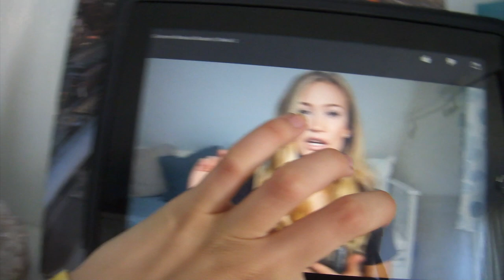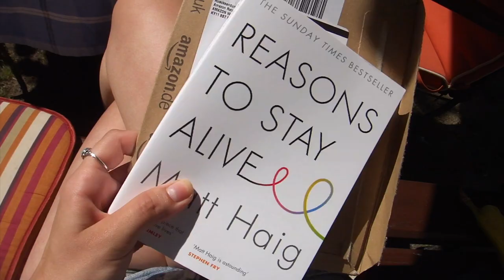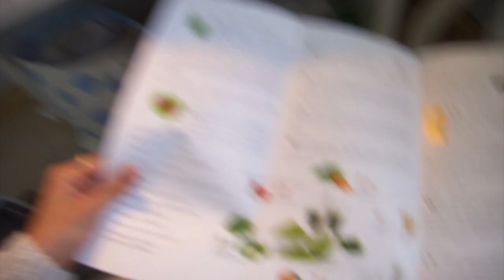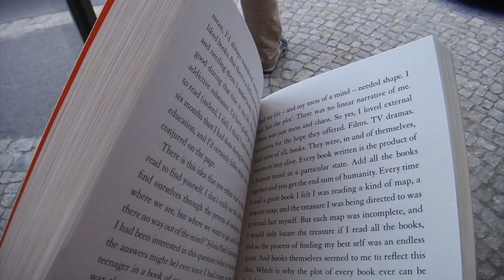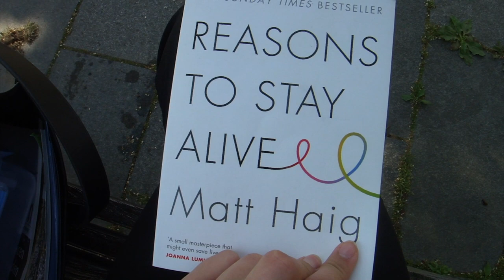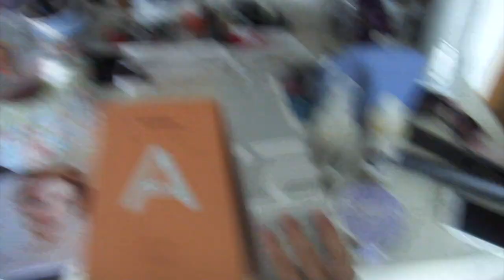Eine JUNI-Woche | Konzert, zugeschickte Produkte, Entspannung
Ich nehme euch während meiner Woche mit!